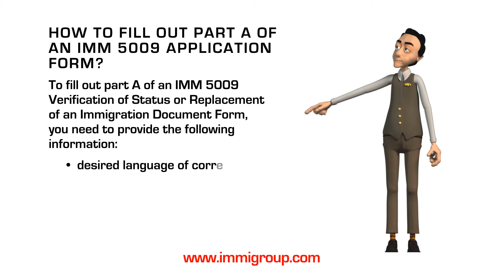How to fill out part A of an IMM 5009 application form?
Q: How to fill out part A of an IMM 5009 application form?

A: To fill out part A of an IMM 5009 Verification of Status or Replacement of an Immigration Document Form, you need to provide the following information:
• personal information,
• passport information,
• marital status on entry information,
• desired language of correspondence,
• date and place of issue of your Immigration Document.